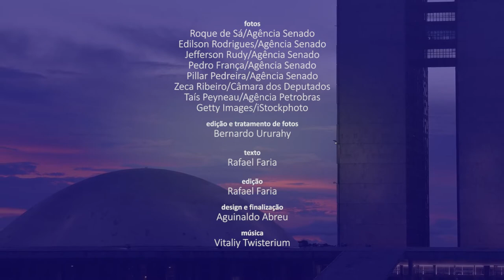Senado Aprova (7/3 a 11/3) — Medidas para conter aumento de combustíveis nos destaques da semana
Na quinta-feira (10), o Senado aprovou dois projetos que buscam conter o impacto da alta do preço internacional do petróleo no valor pago pelos combustíveis no Brasil. O PL 1.472/2021 cria um sistema de bandas de preços, que limitará a variação, e uma conta federal para financiar essa ferramenta. Já o PLP 11/2020 altera a regra de incidência do Imposto sobre Operações relativas à Circulação de Mercadorias (ICMS) sobre os combustíveis. O projeto foi aprovado no mesmo dia pela Câmara dos Deputados e enviado à sanção presidencial. Na terça-feira (8), os senadores aprovaram um voto de solidariedade à Ucrânia e ao povo ucraniano, em razão da invasão russa. O requerimento, do senador Randolfe Rodrigues (Rede-AP), foi assinado por outros sete senadores. Confira no vídeo um resumo dessas e de outras decisões da semana.

Saiba mais:

Senado aprova regras para estabilização de preço de combustíveis

Para frear alta de combustíveis, Senado aprova mudança no ICMS

Aprovado no Senado, projeto do Sistema Nacional de Educação segue para a Câmara

Aprovado projeto que aumenta pena para crimes contra a honra de mulheres

Proposta de prioridade à mulher vítima de violência vai à Câmara

Mães solo podem ter prioridade em políticas públicas e benefícios em dobro